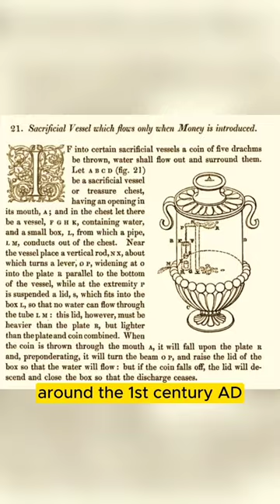Ancient Greece's Vending Machines?!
Get ready to have your mind blown! In this mind-boggling video, we uncover a fascinating fact about ancient Greece that you probably never knew: vending machines! Yes, you read that right. Can you believe it? Ancient Greece had vending machines, making them an incredibly innovative civilization ahead of their time. Join us on this incredible journey back in time as we explore the ancient Greek world and its remarkable inventions. Discover how these ingenious vending machines worked and the purpose they served in ancient Greek society. Dive deep into the historical significance of this groundbreaking invention and its impact on commerce during that era. The presence of vending machines in ancient Greece provides undeniable proof of the Greeks' ingenuity and entrepreneurial spirit. These vending machines were not like the modern ones we're familiar with today, but they were innovative devices designed to offer convenience and automate certain processes. These ancient marvels undoubtedly laid the groundwork for the vending machines we enjoy today. Uncover the secrets behind these ancient contraptions and unravel their role in everyday life in ancient Greece. Learn how they were operated and what items were available for purchase. The insights gained from this exploration shed light on the ancient Greeks' quest for efficiency and convenience, highlighting their desire to make life easier even thousands of years ago. Prepare to have your mind blown and your understanding of ancient Greece expanded. Learn something new today and be amazed by the incredible inventions of our ancestors. So sit back, grab some popcorn, and enjoy this captivating video that will leave you in awe of ancient Greek culture. Don't miss out on this mind-blowing fact that proves once again that history is full of surprises!